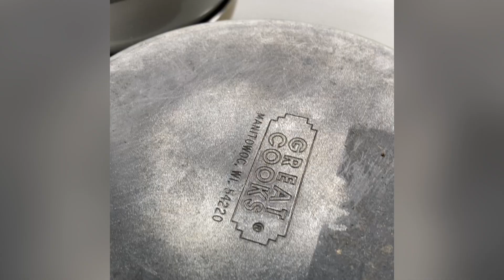梅雨の合間に外カフェ♪